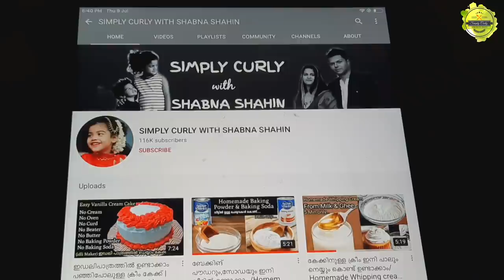Red Velvet Cake Recipe |How To Make Red Velvet Cake |No Oven,Colour|Birthday Cake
red velvet cheesecake,ice cream cake red velvet,red velvet cake mixe,red velvet ice cream

The most amazing best Red velvet cake recipe so rich and decadent with the perfect balance of Whipping cream and homemade super red colour,luxurious taste which will melt in your mouth

Join No In My Social Platforms